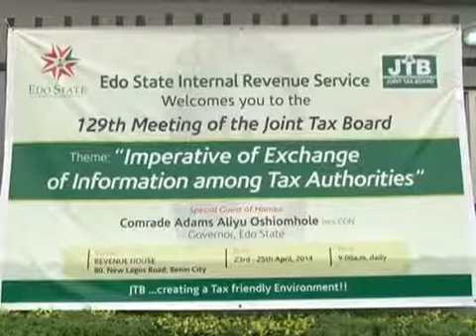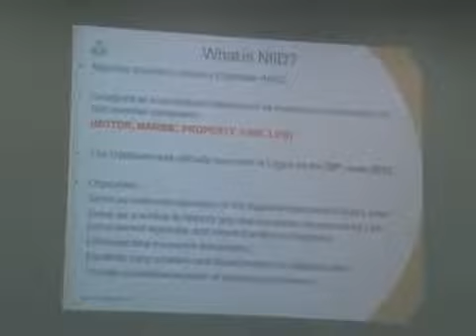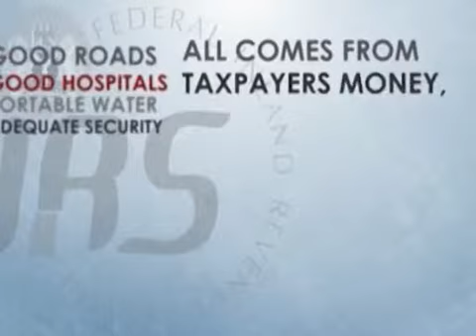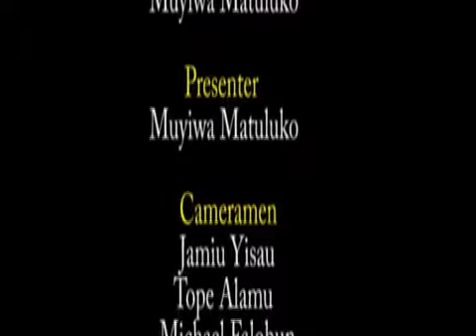Tax Matters S14E17 129th MEETING OF THE JOINT TAX BOARD